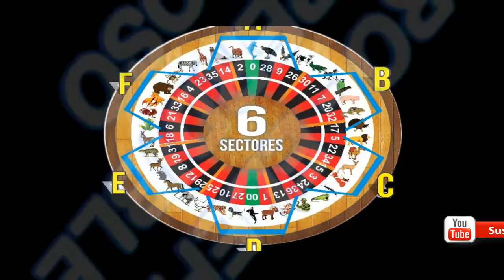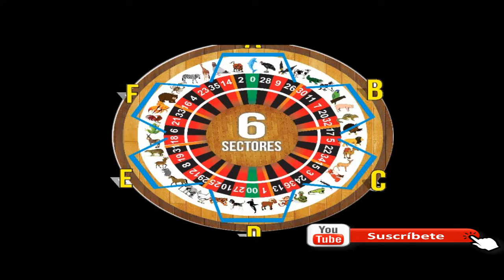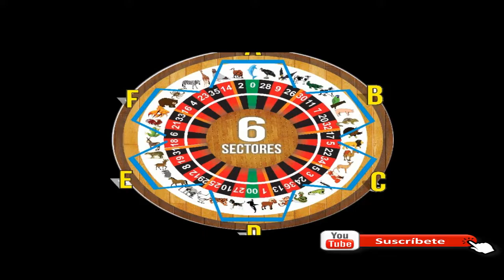ANIMALITOS DEL VIERNES 26/4/2019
LES PRESENTAMOS LOS DATOS PARA LOTTOACTIVO
GRANJITA DATOS IMPERDIBLES PARA CONSEGUIR
DATAZO IMPERDIBLE OCULTO LOTTO ACTIVO CON FUERZA